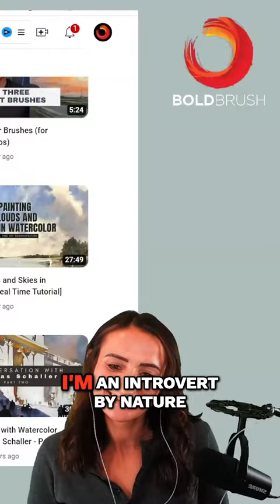The Introvert's Edge in Art - Matthew White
🎨 All artists, join us! Free Webinars: BoldBrush Live! With guest artists
This is a clip from our Free Artist focused Webinars. Dive into Art, Creativity and Marketing. Featuring renowned guests along with industry experts Clint Watson, Boldbrush’s Founder, & Marketing Team. Join the next one!

 🎨 For Free Content:
→ Complimentary BoldBrush Letter
→ Unrestricted BoldBrush Show episodes
→ Free Webinars

→ BoldBrush Circle: Community, courses, private webinars & more!
→ FASO Websites: Artist sites, automation, ecommerce & more!
→ Artful Squarespace: Enhanced Squarespace design & Boldbrush marketing resources.
→ BoldBrush VIP: Website, support, promotions & amplification!

◼ Amazon Music